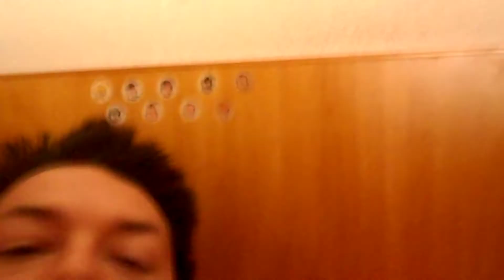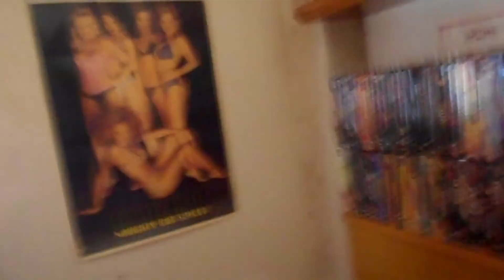Más allá del Selfie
Chorradica que llevaba unos días rondándome la cabecita y... pues aquí está.